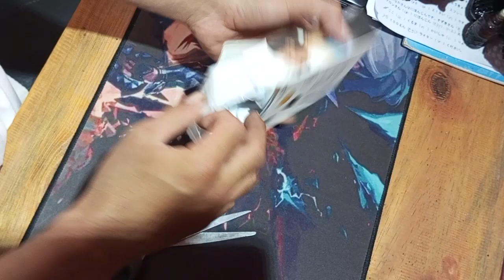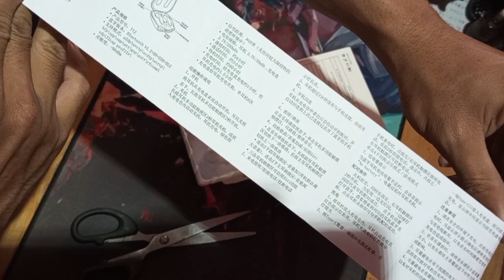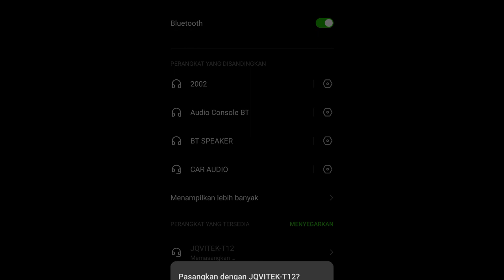REVIEW TWS MURAH KUALITAS LUAR BIASA!!!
Semoga video ini bermanfaat bagi kalian semua,saya sangat berterimaksih kepada kalian semua yang sudah mendungkung saya
jika ada yang ingin ditanyakan / pendapat kalian mengenai video di atas silahkan komentar di kolom komentar yang sudah di sediakan, Jangan lupa juga untuk like komen dan skirkeb, karena like, komen, dan subscribe adalah gratis.
saya tidak memaksa anda dalam segala hal, karena itu adalah hak anda, terimakasih.

Jika ada yang ingin ditanyakan silahkan DM saya di Instagram